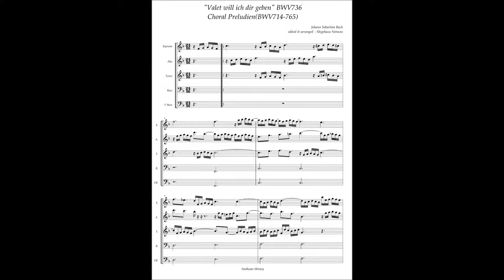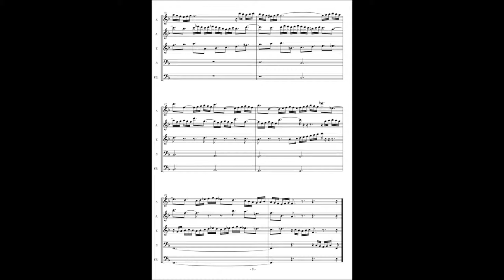J.S.Bach, Choral Prelude, "Valet will ich dir geben" BWV736